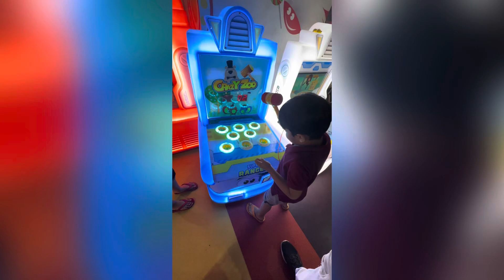The day at mangalore city centre kidsworld travel kasaragod gaming gameplay city centermall